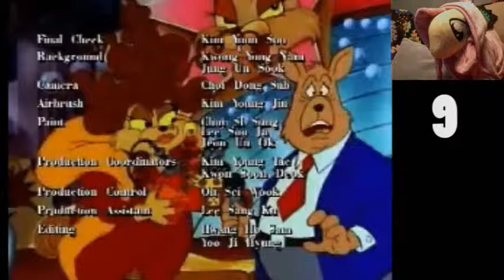Filly Film Riffs #34 Bubsy (Part 2)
This is getting even more painful than I can bare.